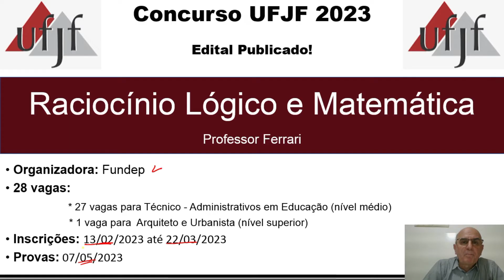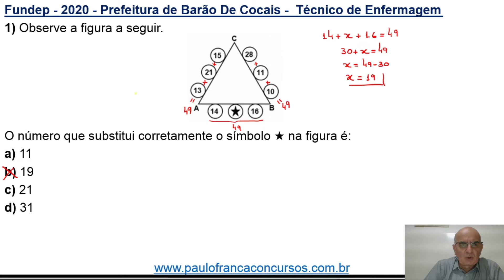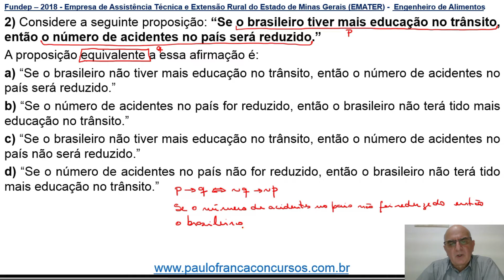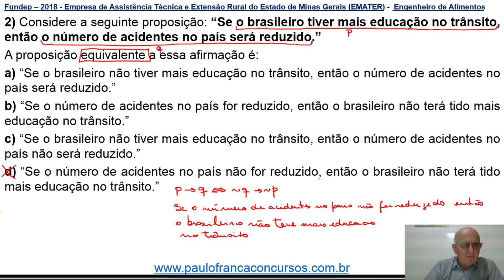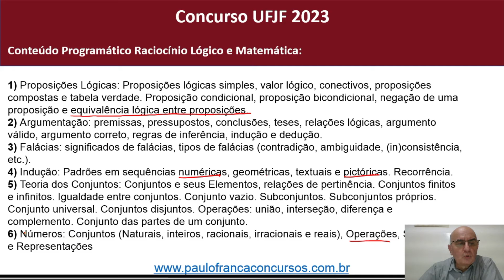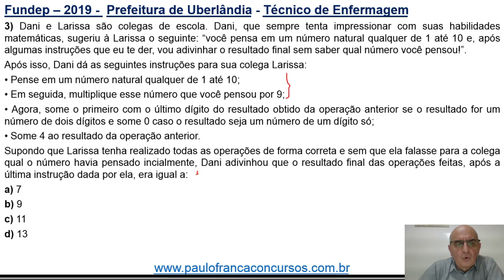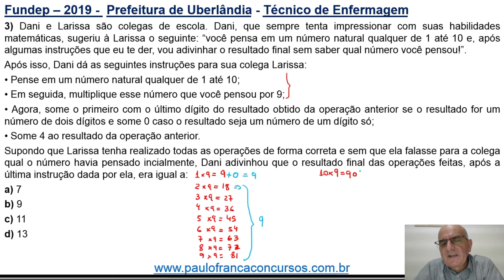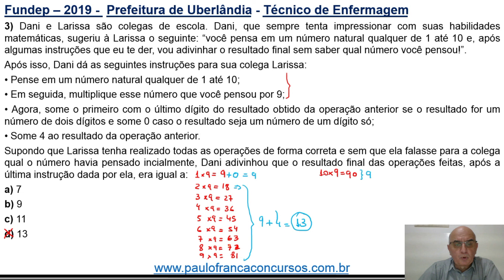Raciocínio Lógico e Matemática para o concurso UFJF - Professor Ferrari